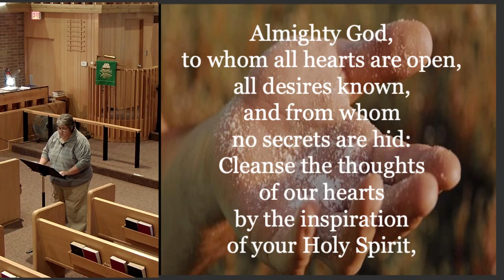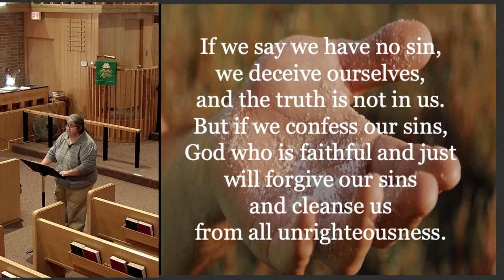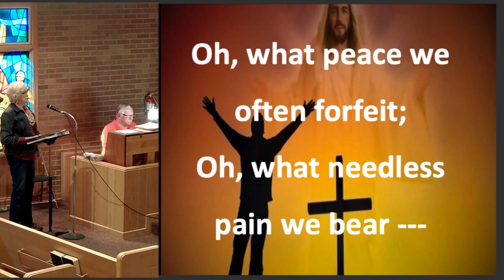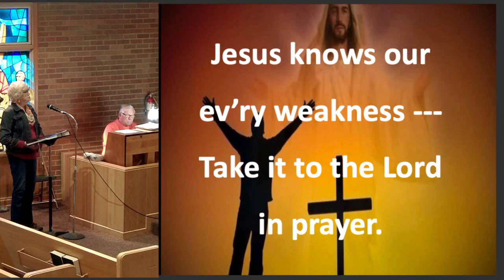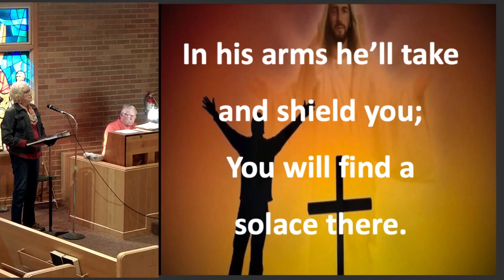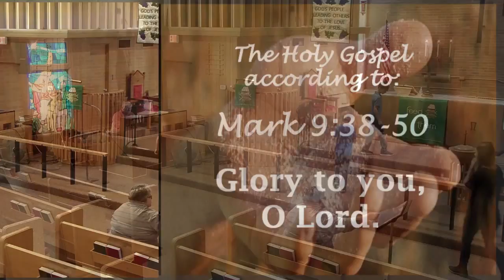Faith Lutheran Church, ELCA on 2021 09 26 at 10 21 18 1st